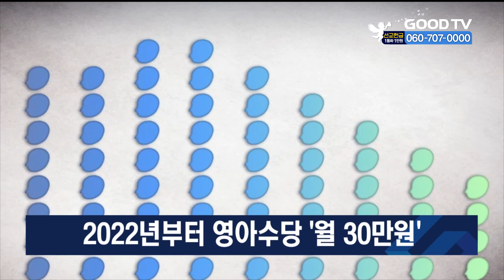2022년부터 영아수당 '월 30만원' [이슈포커스] [GOODTV NEWS 20201215]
정부가 아이를 키우는 부모의 부담을 줄이기 위해 2022년부터 0∼1세 영아에게 월 30만원의 '영아수당'을 지급하고, 금액을 2025년까지 50만원으로 인상합니다. 또 출산하면 200만원을 일시금으로 지급하고 만 1세 미만 자녀를 둔 부모가 3개월씩 육아휴직을 할 경우 양쪽에 최대 월 300만원의 휴직급여를 주기로 했습니다. 정부는 15일 이 같은 내용을 담은 제4차 저출산•고령사회 기본계획을 확정했습니다. 이 계획은 내년부터 2025년까지 추진될 인구 정책의 기반이 됩니다.

* 방송시간
 GOODTV NEWS

● 본방 : 월 ~ 금요일 21:50
● 재방 : 화 ~ 금요일 06:50  /  토요일 06:00
● 삼방 : 화 ~ 금요일 12:00   /  토요일 14:00

* 시청방법

- 위성TV: KT 스카이라이프 193번